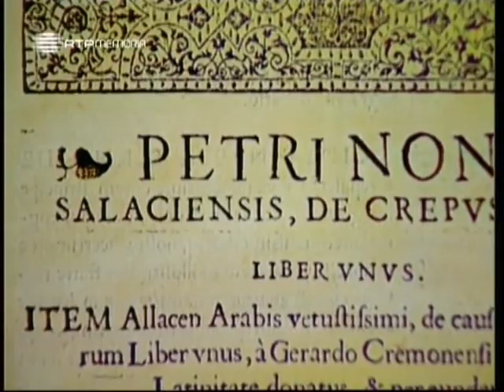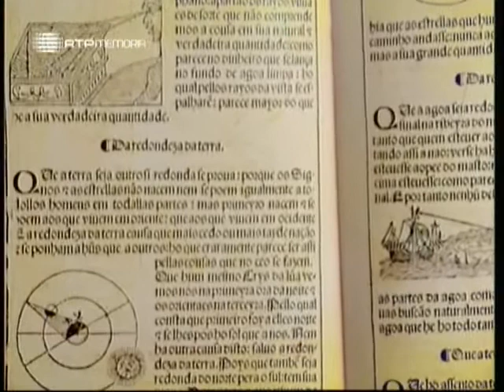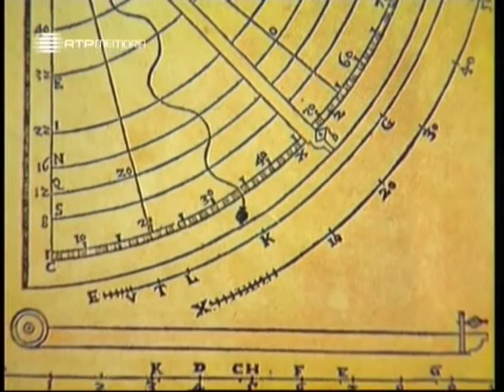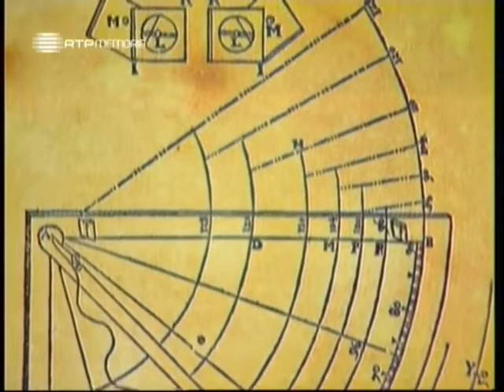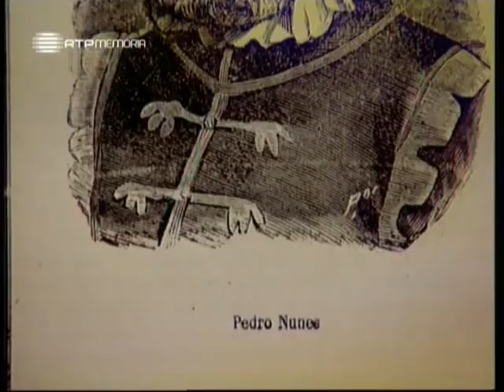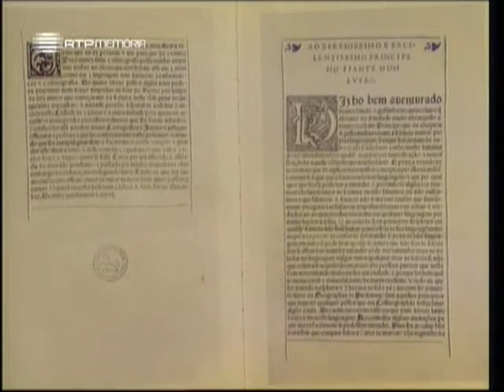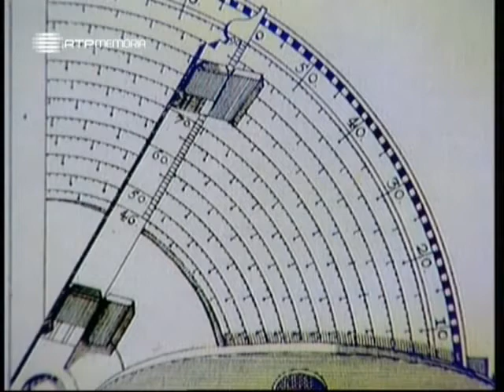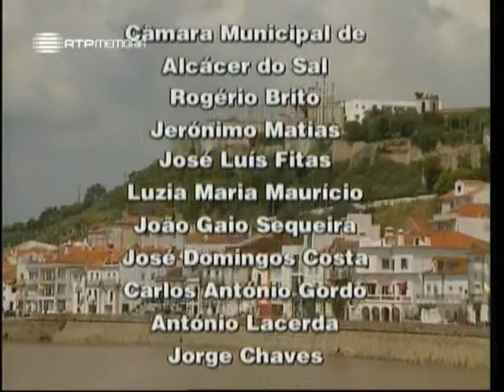Pedro Nunes e a Matemática em Alcácer do Sal - Historia de Portugal (A Alma e a Gente) T01E17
Programa apresentado por José Hermano Saraiva dedicado à vida e obra de Pedro Nunes, matemático e cosmógrafo-mor do reino, natural de Alcácer do Sal, cidade onde existe um Museu com o seu nome.